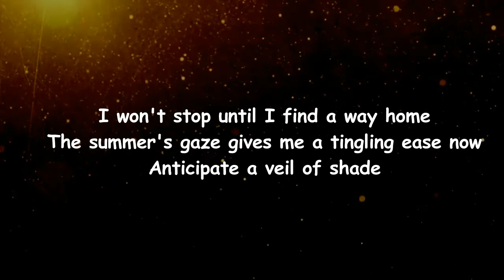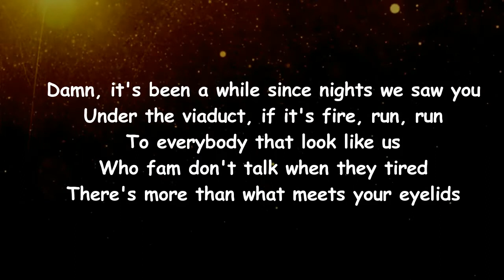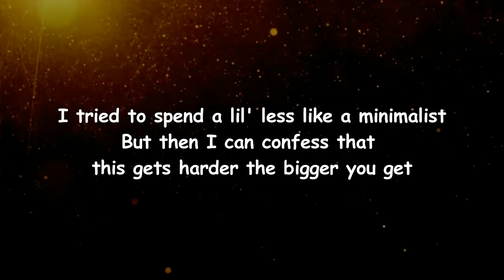Saba - Free Samples (Lyrics)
Free Samples Lyrics:

[Verse 1: Cheflee]
Been in a daze since the ink hit the seam now
I think it's time for me to play
My runnin' days read the moment of me now
I won't stop until I find a way home
The summer's gaze gives me a tingling ease now
Anticipate a veil of shade
But the shade is a gift from the tree now
I won't stop until I see the change I have made

[Verse 2: Saba]
Damn, it's been a while since nights we saw you
Under the viaduct, if it's fire, run, run
To everybody that look like us
Who fam don't talk when they tired
There's more than what meets your eyelids
And live in the park just dyin' make you forget what you fight about
Plus what good is that flight? You ain't flyin' out your entire house
From Camry cars to the fancy, all without any dark kids in the train car
Hustlin' candy bars to play basketball
I still get nostalgic seein' houses that my family lost
They wished upon a star, I caught it like I'm Randy Moss
When granny fought for her property, she would turn down any cost
I'm the grandson of Carl who lived across from the fosters
Then fostered me to spread love through holiday poverty
Hand-me-downs I was given, I thought they were bought for me
A tale of two Chicagos, this gets confused commonly
'Cause one, you're commemorated if you're the hot commodity
I tried that invincible shit, but the principle is
When there's niggas defendin' your wig, then it's a pendulum shift
I tried to spend a lil' less like a minimalist
But then I can confess that this gets harder the bigger you get